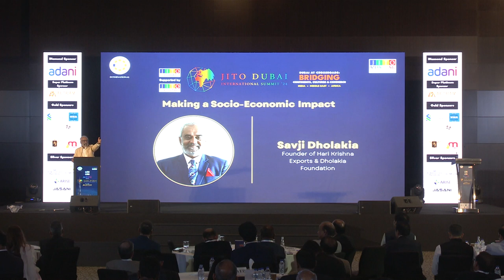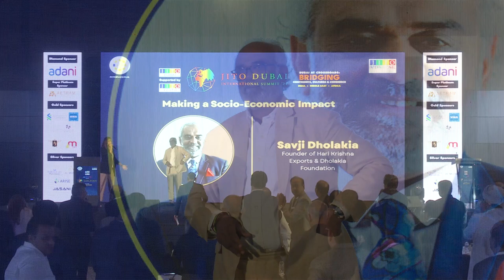Mr. Savji Dholakia # Jito 2024